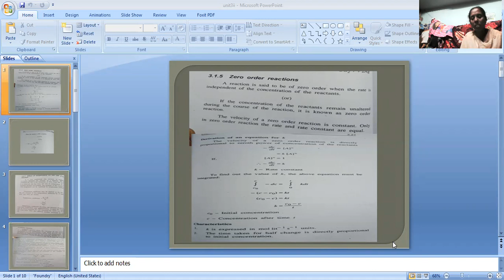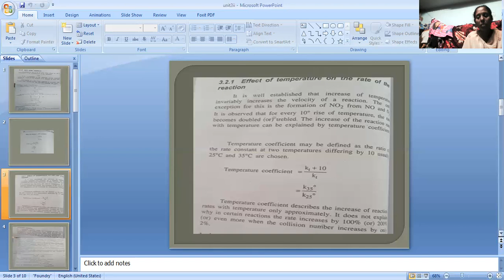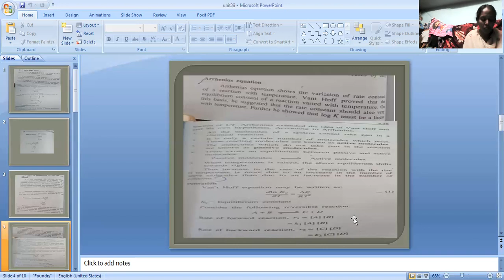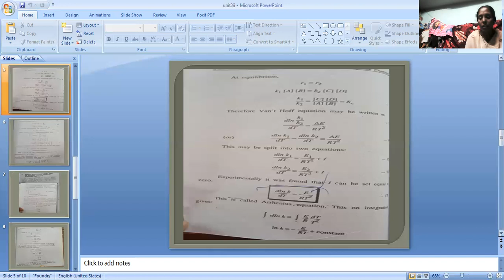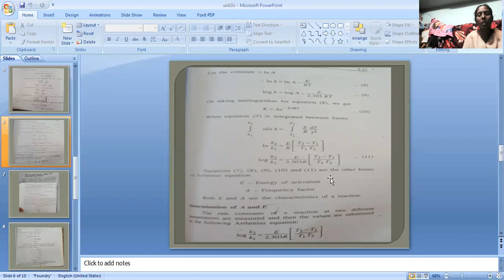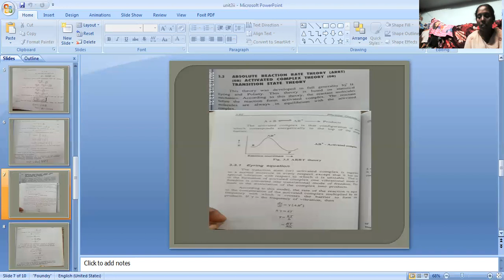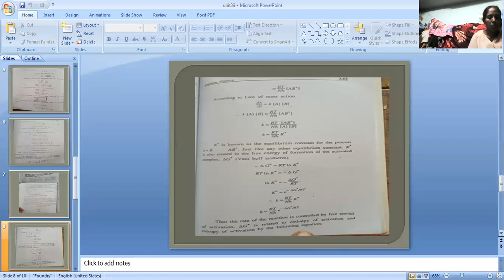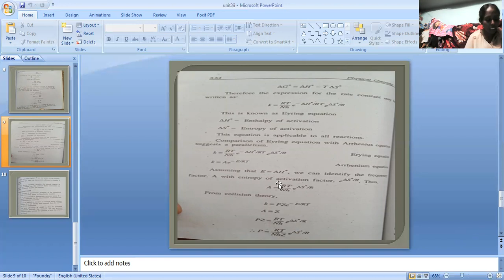1536 Name : Dr.P.EzhilmathiDepartment: CHEMISTRYYear: IIISubject: Physical Chemistry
Name : Dr.P.Ezhilmathi
Department: CHEMISTRY
Year: III
Subject: Physical Chemistry